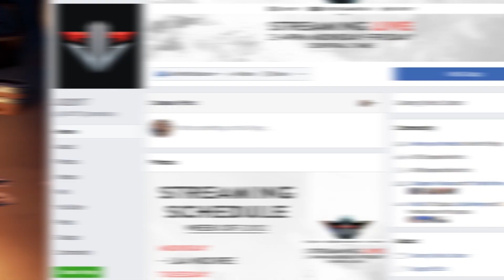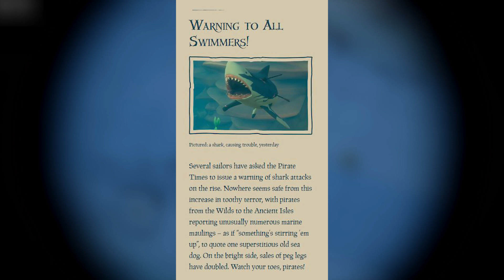Sea of Thieves The Hungering Deep Trailer and Speculation!!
Sea of Thieves The Hungering Deep Trailer and Speculation!! | JV2017gameplay